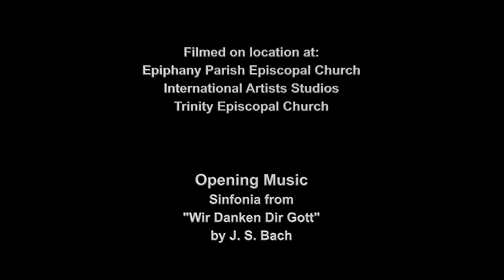Crescendo! Episode 421 - Easter from Trinity, with Mark Andersen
Mark Andersen plays Easter Hymns From Trinity, during the pandemic at Trinity Episcopal Church in Lumberton, North Carolina.  All music is either composed by Mark Andersen, or arranged by Mark Andersen.  This music was played for video church services for Trinity Episcopal Church.